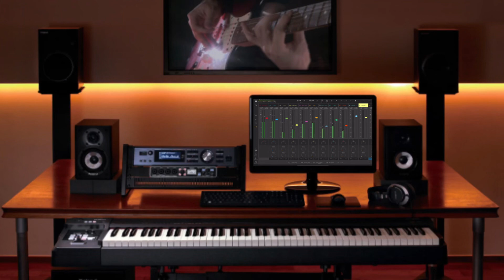“On Edge” Hip Hop Type Beat 2020 / Laid Back Trap Instrumental / Slow Rap Track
(FREE) Freestyle Type Beat, Free Type Beat, Rap Trap Beats

Fast beat, Fast Track, Fast Instrumental, Fast composition, Fast Production, Fast background music

Medium beat, medium Track, medium Instrumental, medium composition, fast Production, medium background music

Slow beat, Slow Track, Slow Instrumental, Slow composition, Fast Production, Slow background music